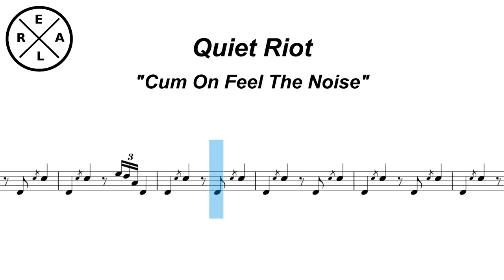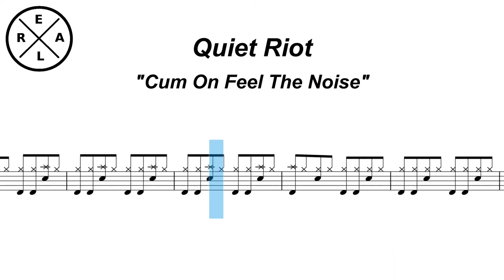Cum On Feel The Noise - Quiet Riot Drum Score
Have Fun!